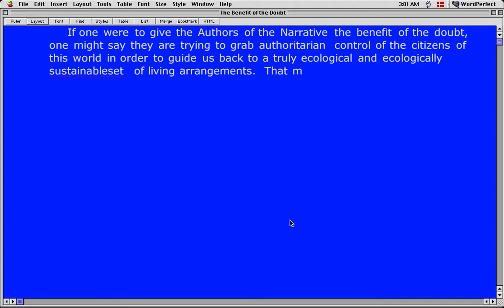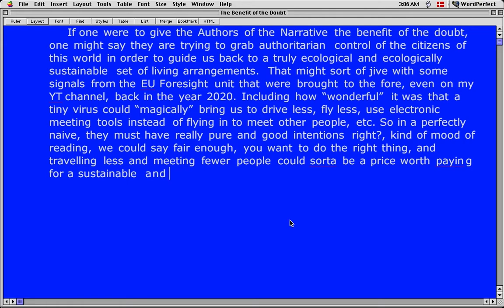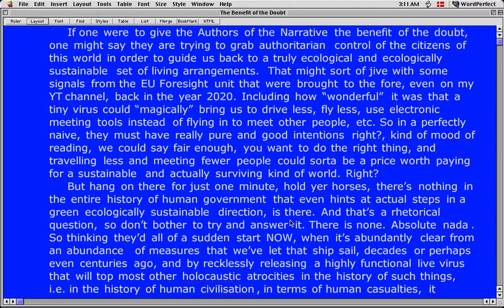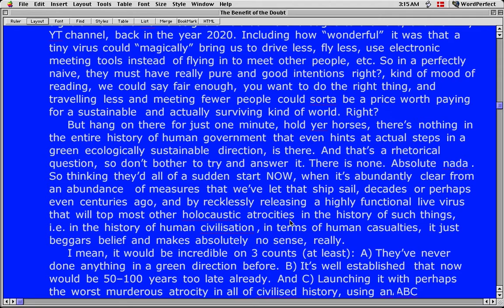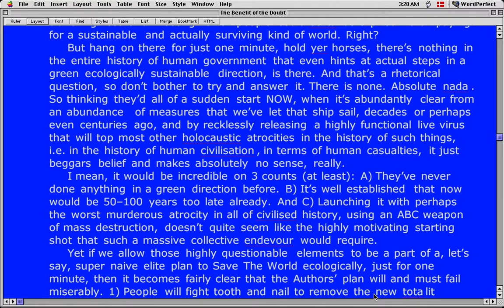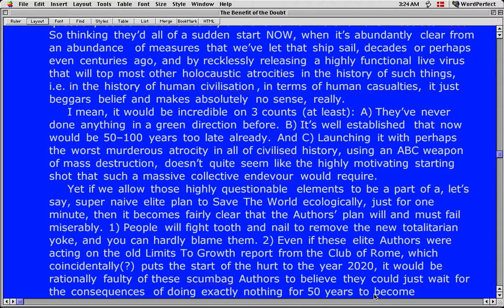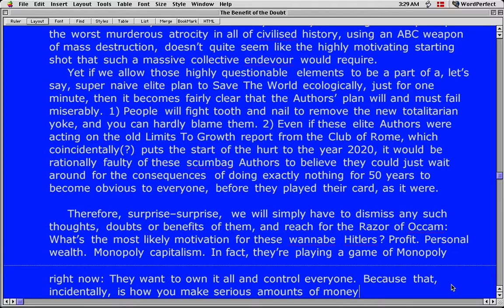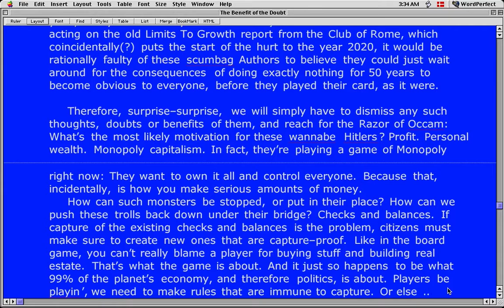The Benefit of the Doubt